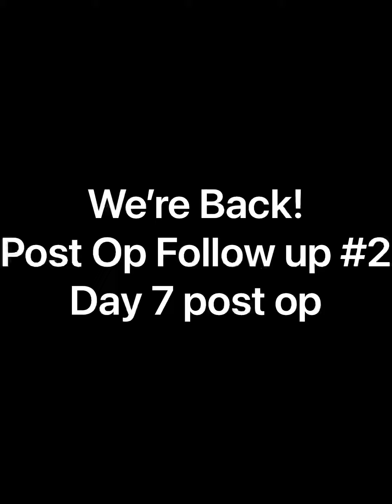Incision Reveal! Post op Follow Up #2 !